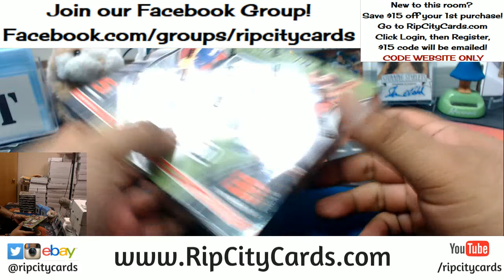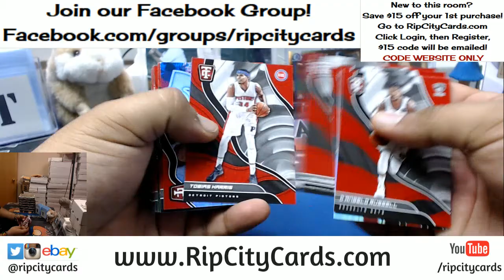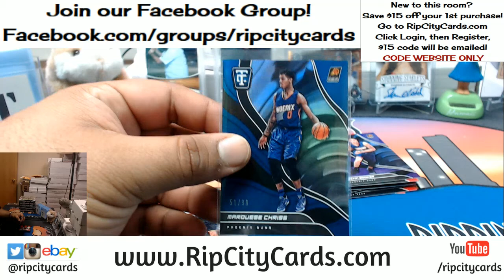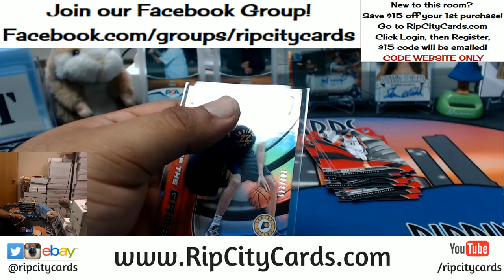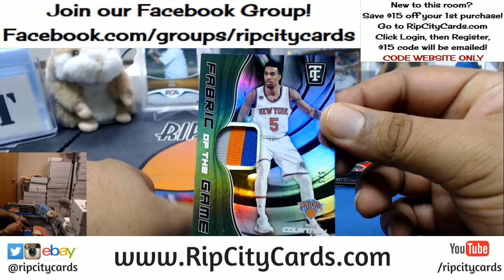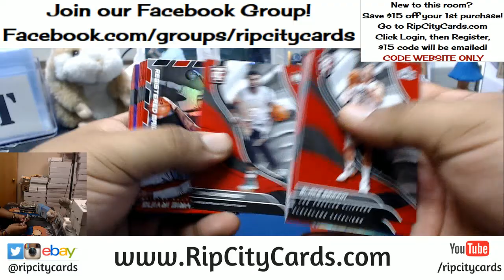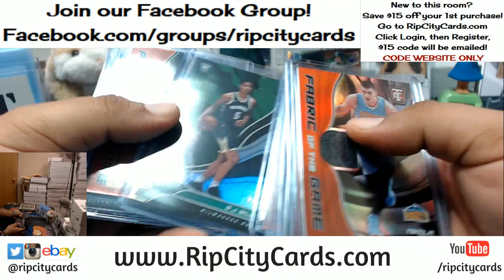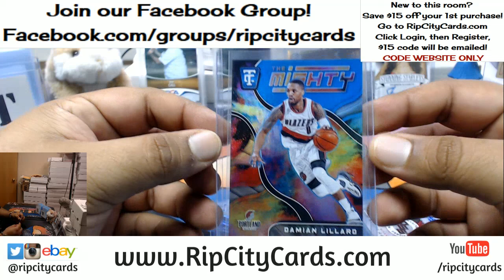2017 18 Totally Certified Basketball Inner Case #14 eBay